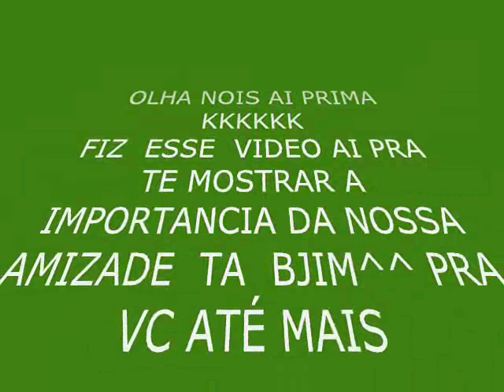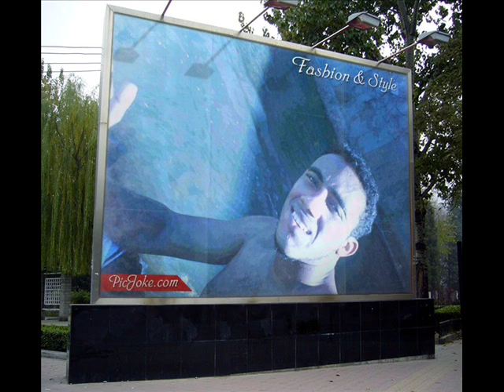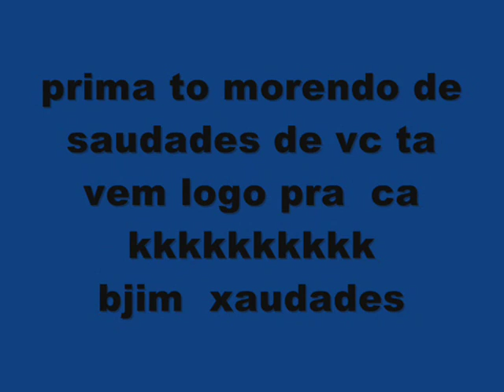JAQUELINE FERREIRA.msonmaximusss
homenagen a vc prima
te adlolu mantão